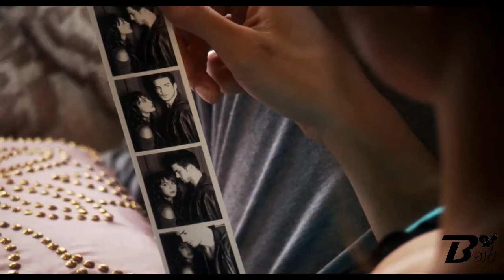Mage so susum - Rahal Alwis New Song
Mage so susum wedana musuwela
This Audio is Copyrighted